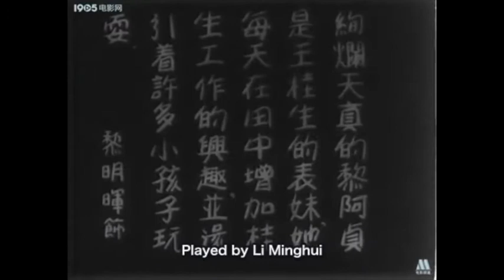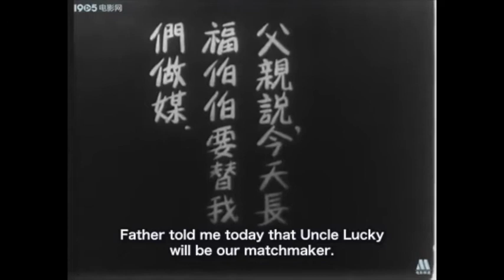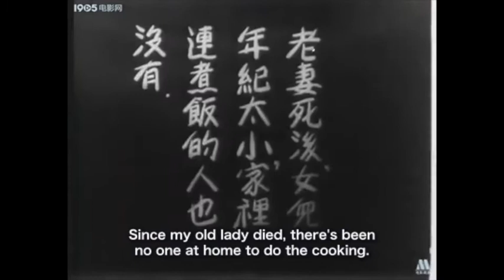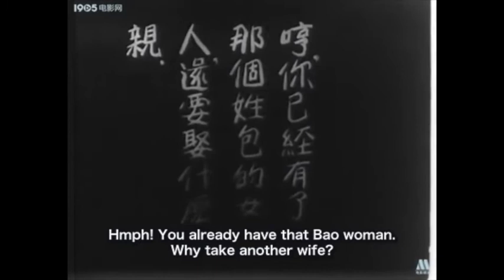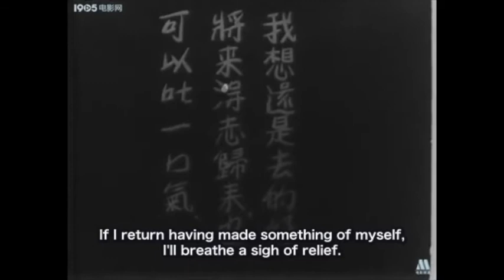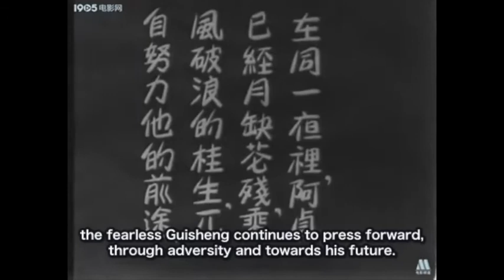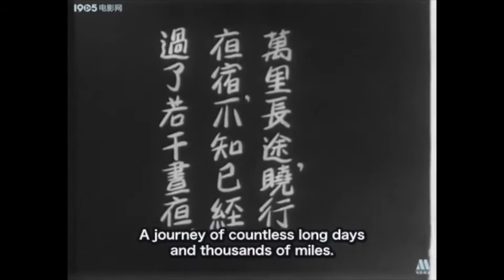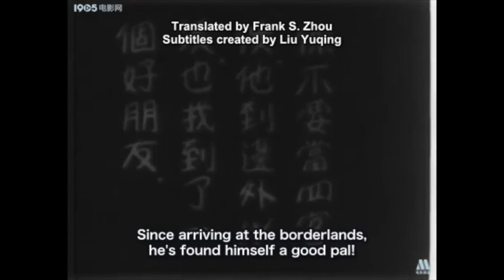An Untold Tale of the Borderlands 殖邊外史 (1926) with English subtitles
ABOUT THE FILM:
Zhi bian wai shi 殖邊外史
Written and directed by: Wang Yuanlong 王元龍
Cinematography: Zhou Shimu 周詩穆
Cast: Xie Yunqing 謝雲卿, Li Minghui 黎明暉, Wang Cilong 王次龍, Wang Yuanlong 王元龍, Zhou Wenzhu 周文珠, Wang Zhengxin 王徵信, Yang Jingwo 楊靜我, Bao Yuanming 包元銘, Wang Fuqing 汪福慶, Wang Jinming 王錦明
Studio: Great China Lilium Pictures (大中華百合影片公司)
Year of release: 1926
Silent film with Chinese intertitles
Running time: 80 mins (full film); 38 mins (extant portion)
English subtitles translated by Frank S. Zhou

This partially-extant silent film focuses on the lives of people in rural China during the early twentieth century. Wang Guisheng (played by director Wang Yuanlong) is an orphan who grew up at his uncle's, working as a farmhand. Since childhood, he has been close with his female cousin, Li Ah Zhen (played by Li Minghui), and they expect to marry. But when her mother dies of illness and overwork, Ah Zhen's father re-marries, and the evil stepmother connives to marry Ah Zhen off to the stepmother's nephew. Then a government representative comes to the village recruiting peasants to establish a new settlement on the borderlands, she persuades the despondent Guisheng to sign up. Guisheng leaves his love behind, only to find hardship on the frontier. Ah Zhen, who has fallen ill, is set upon by her groom on her wedding night...BUT the next morning his stabbed corpse is found in the bridal chamber and a body in a bridal gown is found down a well. WHAT HAS HAPPENED?!?!?!?!!

Wang Yuanlong wrote, directed, and starred in this rural moral drama, casting his younger brother Wang Cilong in a supporting role, and giving the female lead role to Li Minghui (the daughter of famous composer and bandleader Li Jinhui 黎錦輝), who one year later became a national star for her hit song "Drizzle" 毛毛雨

Watch for the special effect showing the ghost of Ah Zhen's mother coming back to deliver a warning to her before her wedding. Also note that--as was common practice at the time--the surname of many a character match that of the actor who plays them.
Frank S. Zhou's translation makes this film available in English for the first time.

Woman Warrior of the Wild River, vol 6: Rumble at Deerhorn Gully 荒江女俠第六集: 大鬧鹿角溝 (1930)

Best of Early Chinese Cinema
Sounds of Early Chinese Cinema

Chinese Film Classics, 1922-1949